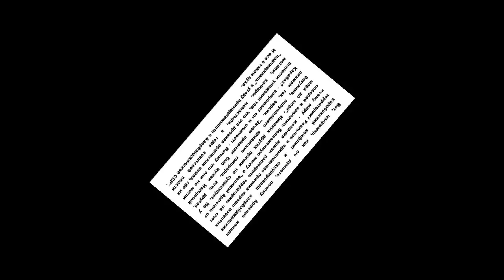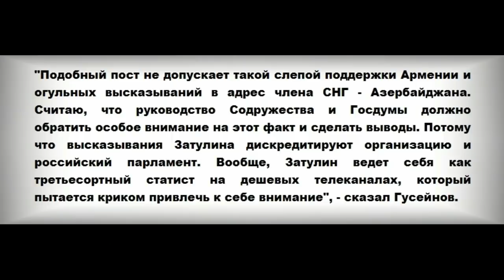Константин Затулин опозорился в Госдуме.